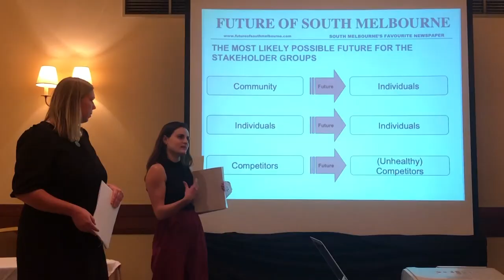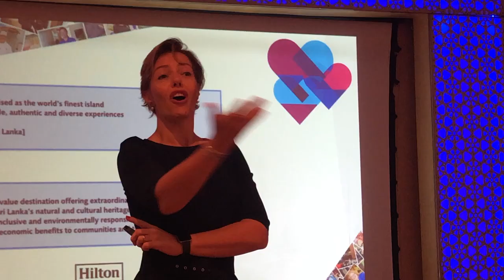How students experienced phase 2 of the Master TDM | TOURISM | Breda University (AS)